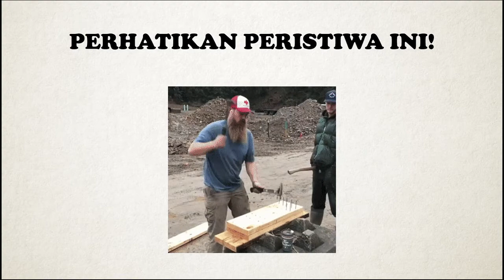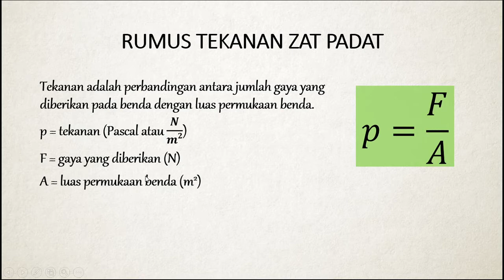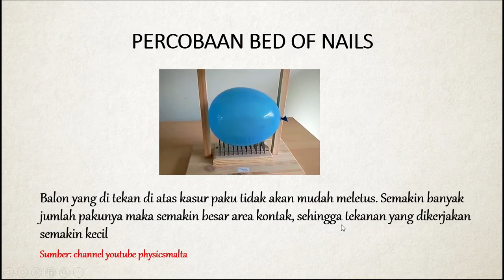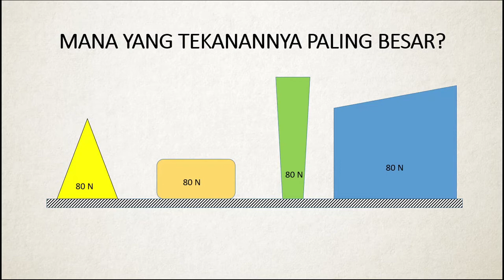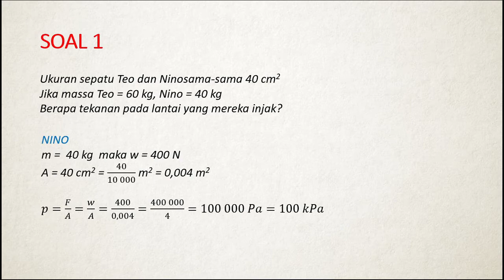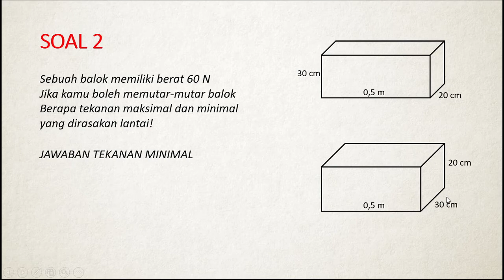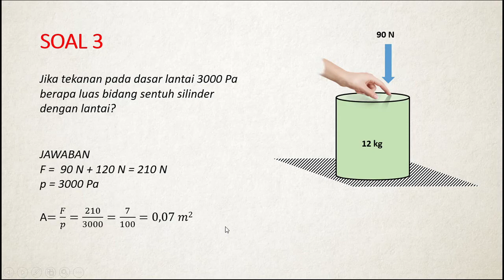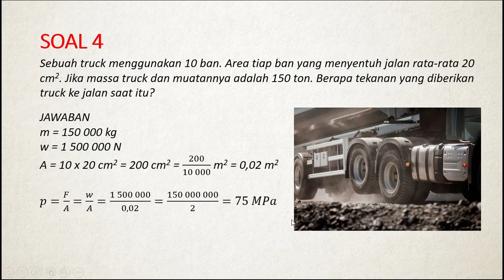Ringkasan Tekanan Zat Padat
Teori, aplikasi dan pembahasan contoh soal pemahaman serta hitungan